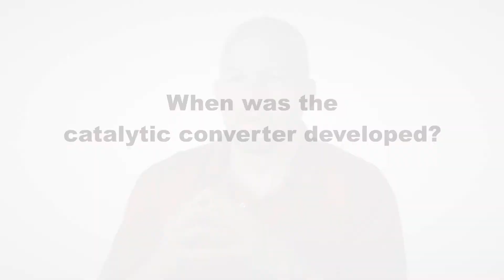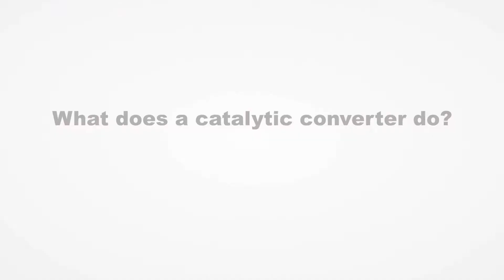PNNL Expert George Muntean: Vehicles of the Future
An immense challenge facing the auto industry — how to make vehicles both lighter and cleaner — is discussed by George Muntean, Director of Transportation Programs.